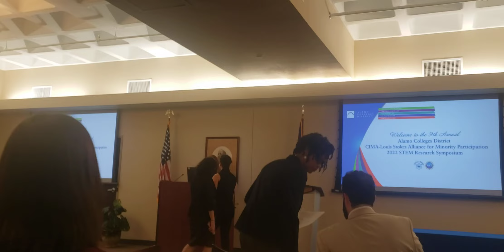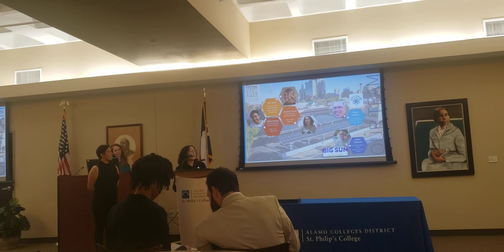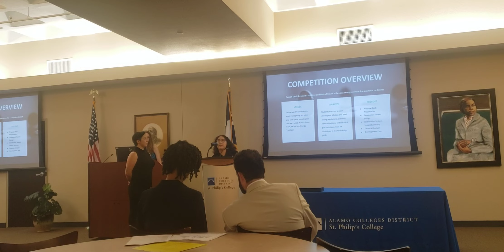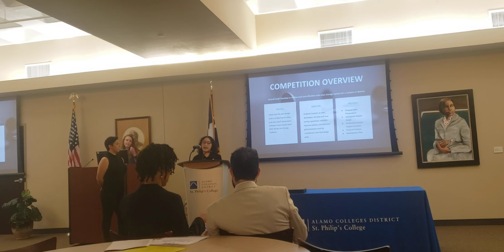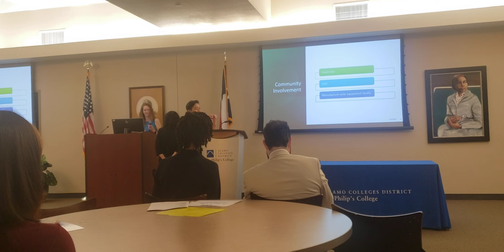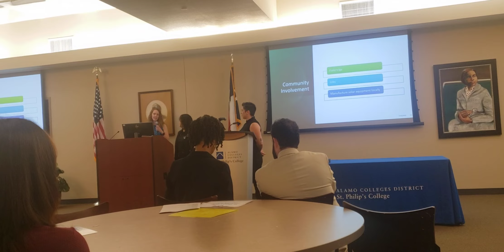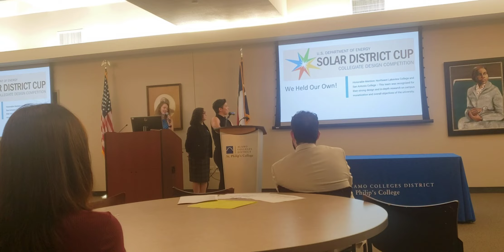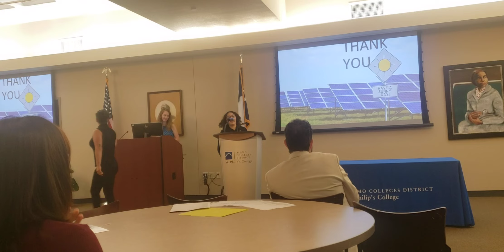2022 Solar Cup Symposium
Alamo Colleges 2022 Solar Cup Symposium with Candace Garza